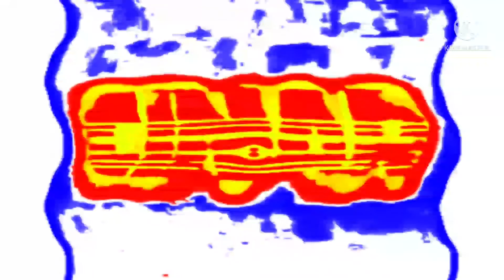Cinar effects in pp effect